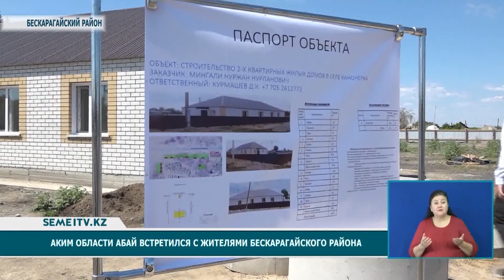Аким области Абай встретился с жителями Бескарагайского района